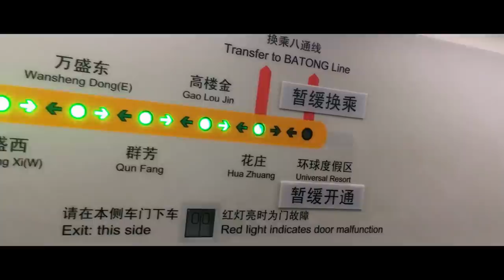Universal Studios Resort Beijing to open in May 2021 - What we know so far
Universal Studios Beijing will open in May 2021. Lost-Travelers collected the best information about the park and what to expect there. We made a little video about it.

Universal Studios Beijing is an upcoming Universal theme park in Beijing that will open in May 2021. The park would become the 5th. Universal Studios-branded theme park in the world, the seventh Universal-built park overall, and the third in Asia, after Universal Studios Japan and Universal Studios Singapore.

The project of Universal Studios Beijing was announced on October 13, 2014 with the plan to invest US$3.3 billion into the new theme park. It will feature attractions themed primarily to Universal-owned movies, TV shows, animation, and music, as well as licensed properties from other companies.

Expected Rides:

Zone: Wizarding World Of Harry Potter:
Harry Potter and the Forbidden Journey
Flight of the Hippogriff
The Nighttime Lights at Hogwarts Castle

Zone: Transformers: Metrobase
Decepticoaster
Bumblebee Boogie
Transformers: Battle for the AllSparks

Zone: Minion Land
Despicable Me Minion Mayhem
Sing On Tour
Super Silly Fun Land
Loop-Dee Doop-Dee

Zone: Waterworld
Waterworld: A Live Sea War Spectacular

Zone: Hollywood Boulevard
Lights! Camera! Action! Hosted by Steven Spielberg

Zone: Jurassic World Isla Nublar
Jurassic World Adventure
Jurassic Flyers
Camp Jurassic

Zone: Kung Fu Panda The Land of Awesome
Kung Fu Panda: Journey of the Dragon Warrior
And a merry-go-round attraction